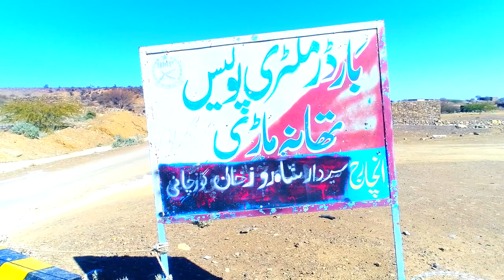Marri dist Rajan Pur